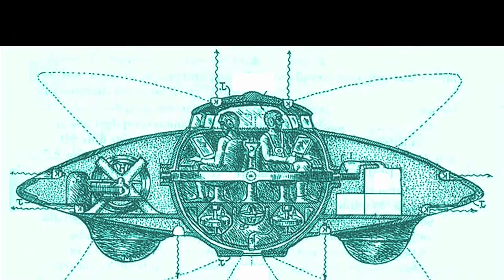Nikola Tesla Mysterious and Secret Works- The Genius Inventor | The Unknown World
Nicholas Tesla -

Nikola Tesla Mysterious and Secret Inventions- The Genius Inventor | The Unknown World

Please like us in facebook at

The unknown world

'Mysterious and secret works of Nikola Tesla- The Genius inventor | The Unknown World
The Greatest Inventions Nikola Tesla Never Created

Nikola Tesla is considered one of the most innovative and mysterious men who ever lived. but is there something more to Tesla? Did he in fact have contact with Aliens as he publicly proclaimed? He is one of the most amazing inventors our civilization has ever known .  Tesla’s inventions went far beyond electricity. He made groundbreaking discoveries such as wireless radio communications, turbine engines, helicopters, fluorescent and neon lights,torpedoes and the X-ray among others. By the time of his death, Tesla held nearly 700 worldwide patents.  Here are top 5 inventions Tesla envisioned and worked but could never create.

Long-Range Wireless Energy Transfer:
It has been suggested that the Great Pyramid was originally built to be an active power plant. That the primary base-line dimension of the structure is harmonically integrated to the earth via a 1/14400 ratio, and that the latitude placement has been shown to possess a most decisive association to the Earth tropical year frequency.
The Wardenclyffe tower was 187 feet to the top and 120 feet into the ground. It was a giant wireless transmitter.

Tesla, UFO’s and flying machines , Improved Airships
According to historians, Tesla began work on his flying machine in 1910, focusing on the use of field propulsion, or anti-gravity Tesla had discovered that high amounts of electricity could actually create lift in an object. Tesla talked about anti-gravity ships that could derive power from his Wardenclyffe Towers that were broadcasting energy. Tesla’s models did not include wings nor fuel they were completely electric flying machines. He claimed that electrically-powered airships would transport passengers from New York to London in three hours, traveling eight miles above the ground.
Humanoid Robots: In 1898, Tesla demonstrated his radio-controlled boat, which he was able to control remotely. He presented it as the first of a future race of robots, which would be able to perform labor safely and effectively, and many credit the event as being the birth of robotics.

Death Ray: In the 1930s, Tesla made headlines by claiming to have invented his most controversial invention, “the death beam”, a particle beam weapon, or, as some called it, a "peace ray." Tesla discovered that he could direct a beam of plasma with solid particles for long distances through the air like a lightning bolt. The device was, in theory, capable of generating an intense, targeted beam of energy and sending it across great distances  to bring down a fleet of 10,000 airplanes at a distance of 250 miles away.